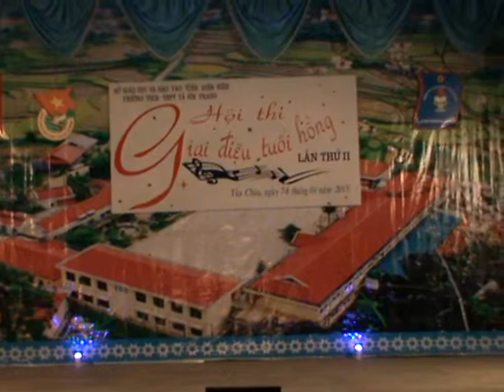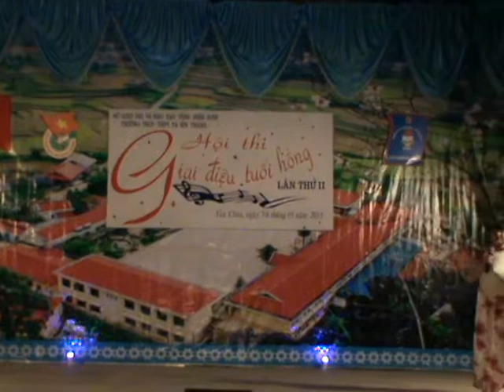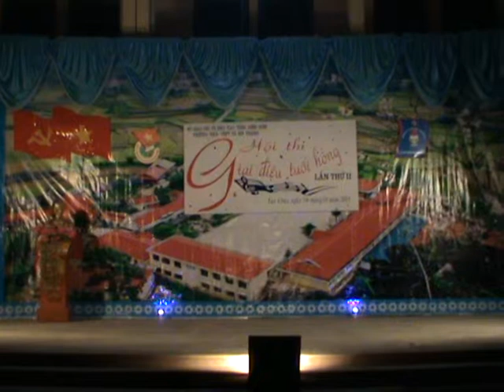M2U01660 11a2 thom ba ma cho con